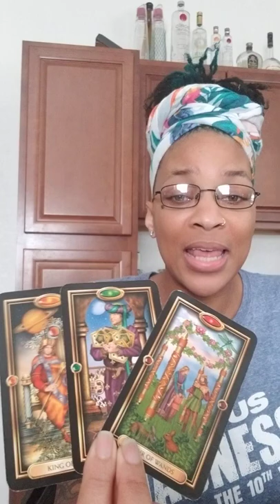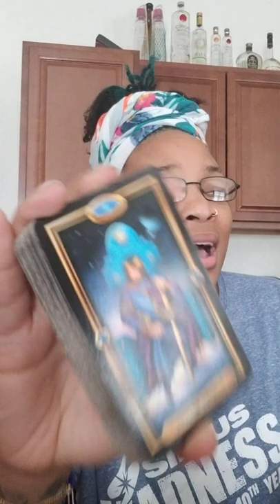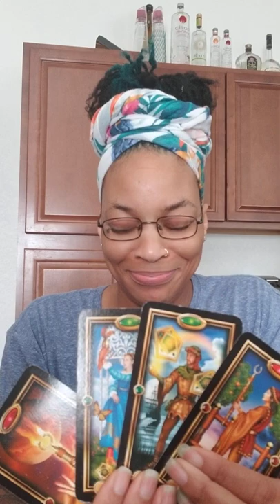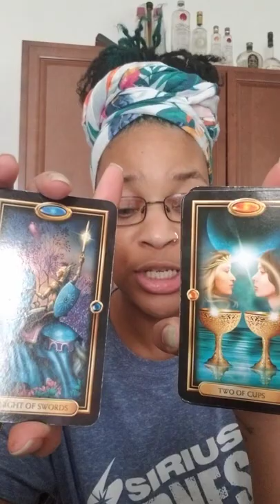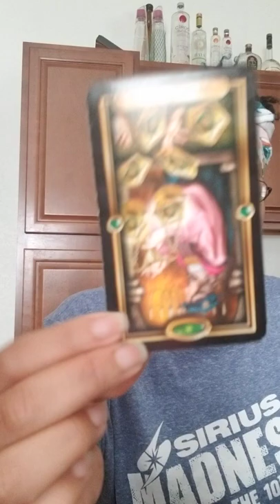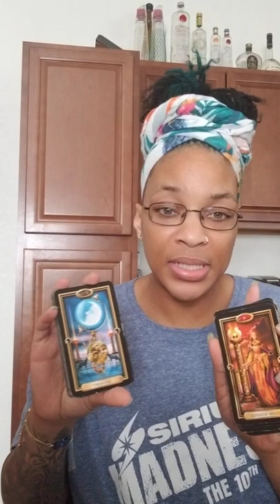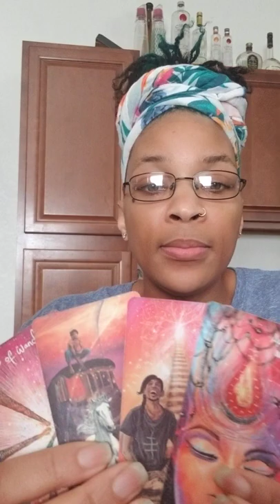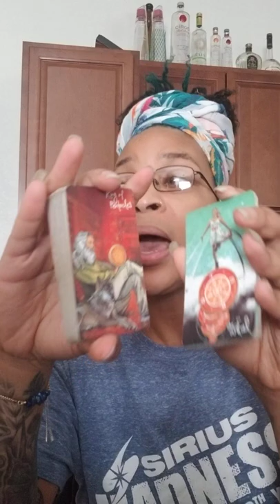🗣📢DM/DF sudden communication is coming in. they're about to say part 1 .....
Hey Framily! Welcome to Gullah_Geechee_Tarot  where we are welcoming of all with no tolerance of bullying.  I am here to utilize my psychic gifts to provide clarity where theres confusion & closure to give you the resources to move on if so you choose. Please know,  I WILL NEVER reach out to ask for money or solicit my services.  I love you to LIFE 🌻🥰🧚‍♂️🧚‍♀️🧚‍♀️🤗💞🦄🧚‍♀️💓